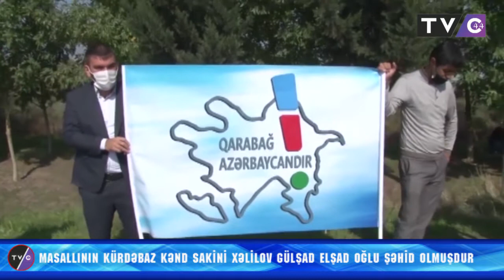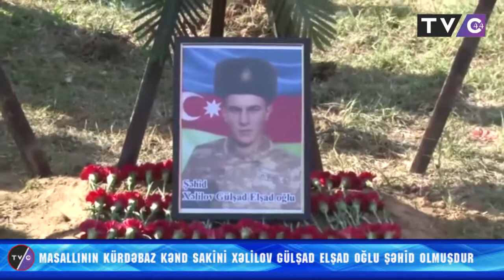Masallı rayon Kürdəbaz kəndinin Şəhidi Xəlilov Gülşad Elşad oğlu